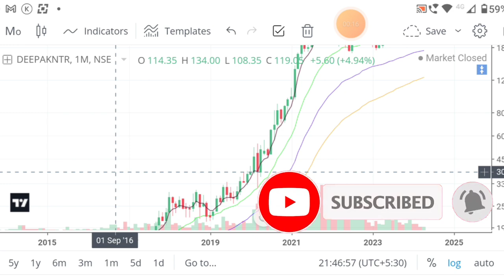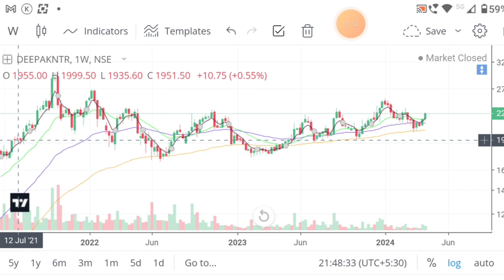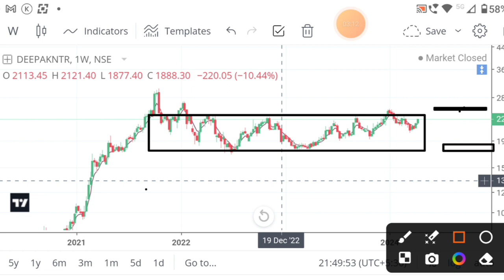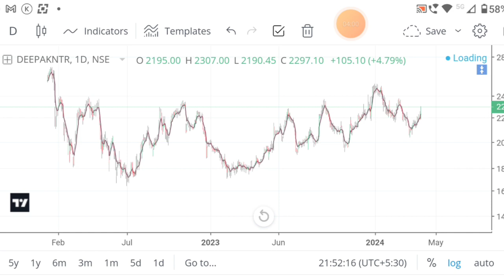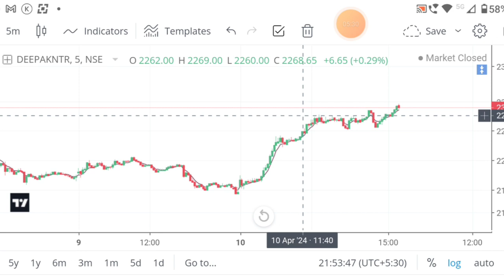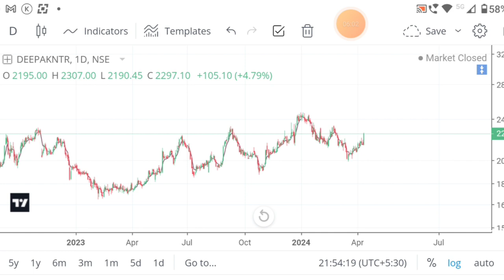Surprising Strategy: Deepak Nitrite's Bold Move । Deepak Nitrite is ready for a Big move। stocks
Surprising Strategy: Deepak Nitrite's Bold Move । Deepak Nitrite is ready for a Big move।
Surprising Strategy: Deepak Nitrite's Bold Move दीपक नाइट्राइट बड़े ब्रेकआउट की तैयारी में।

Mai Stock market sa related Index etc Nifty Bank, Nifty 50 , and stock analysis kar aapna view ko aap logo ka samna rakhna ki kosis karta hu .
Share market Unlimited money ka khajana hai but agar aap badiya sa Sikh liya too warna aapko financially kafi lose v ho sakta hai .
to aap sab Nivesh ya trading sa pehla aapna risk and rewards ko jarur dekh kar hi trade kera jissa ki aap aapni rupees ki save kar sake.

Deepak Nitrite news Today
Deepak Nitrite stocks near Big breakout lavel
technical analysis for deepak nitrite share
nifty pridection tomorrow
bank Nifty analysis and Nifty Prediction tomorrow
hdfc Bank analysis
TCS analysis
deepak nitrite share today news
deepak nitrite share targetDeepak Nitrite is ready for a Big move। दीपक नाइट्राइट बड़े ब्रेकआउट की तैयारी में।
deepak nitrite share target tomorrow

Surprising Strategy: Deepak Nitrite's Bold Move ।
stocks
For account opening , inprtant link